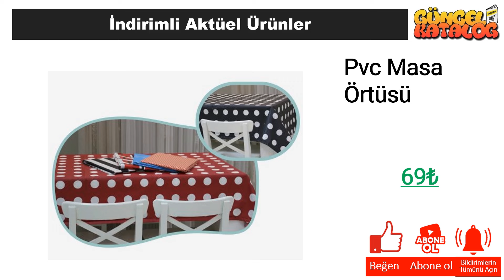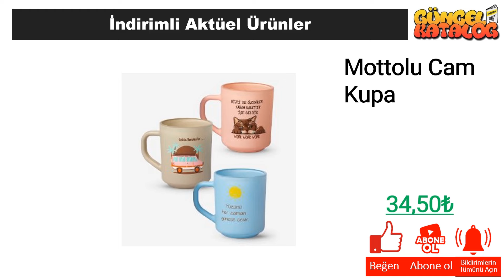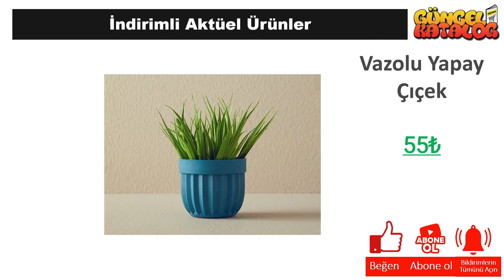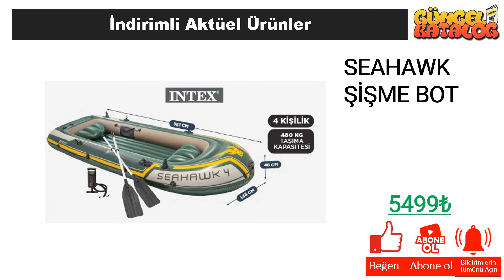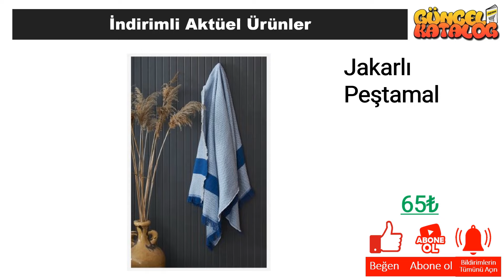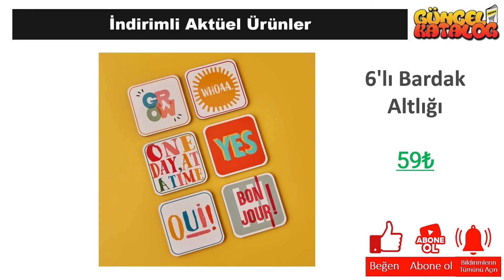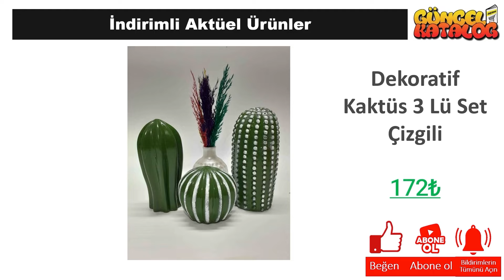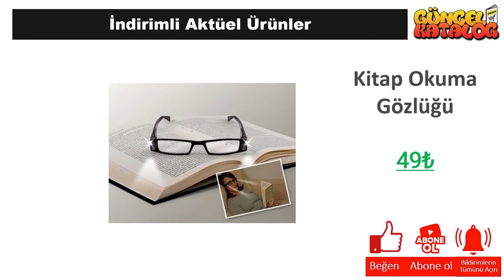A101 21 Haziran 2024 😍 ÇEYİZ ÜRÜNLERİ 🥰 BU HAFTA 💥 A101'de YARIN❓ A101 Aktüel Ürünleri Alışveriş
Güncel Katalog kanalında tüm mağazalardan indirim ve kampanyalarla ilgili haberlere ulaşabilirsiniz. Bu hafta da A101 Market, 21 Haziran 2024 tarihinde başlayacak olan aktüel kampanyalarını guncel katalog aracığı ile sizlere duyurdu.

21 Haziran 2024 tarihinde başlayacak olan A101 Market kampanyaları arasında, birbirinden farklı ürünler yer alacak. A101 Market 21 Haziran 2024  kataloğunda, güncel katalog ‘da yer alan ürünlerin yanı sıra yeni ürünler de yer alacaktır. Ayrıca, A101 Market 21 Haziran 2024 tarihine kadar sürecek olan kampanyalarını da duyurdu.

A101 Market, müşterilerinin ihtiyaçlarına uygun birçok ürünü uygun fiyatlarla sunmaktadır. A101 Market 21 Haziran 2024 kataloğunda, evinizin ihtiyaçlarına yönelik pek çok ürün bulabilirsiniz. Özellikle temizlik ürünleri, gıda ürünleri ve kişisel bakım ürünleri gibi temel ihtiyaçlarınız için oldukça geniş bir seçenek sunulmaktadır.